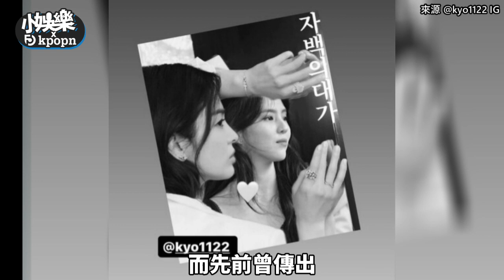【小娛樂】宋慧喬跟韓韶禧是雙向的愛！ 合作的戲劇取消遺憾喊「能合作就好了」@PLAYb_8